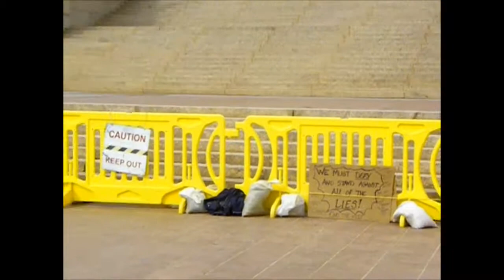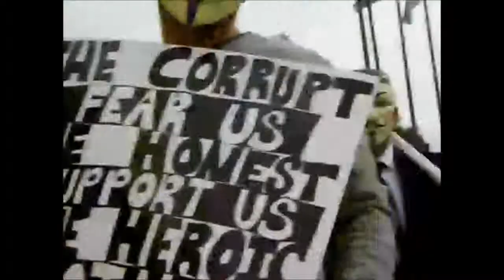Million Mask March 2014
Oklahoma Anonymous